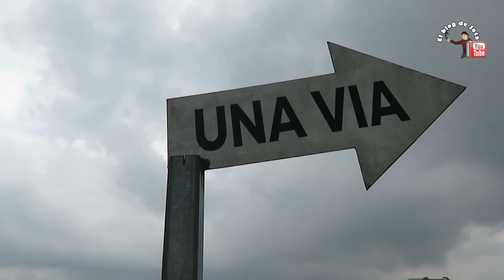Ofertas irresistibles en la Feria de Guamaní: ¡Compramos una camioneta!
Conoce la feria más grande de carros en Guamaní.